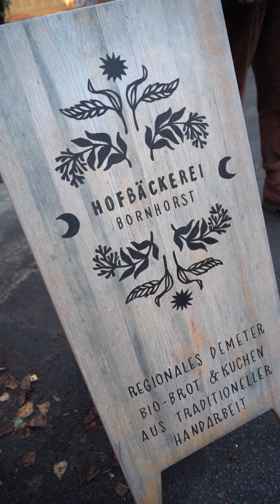Weihnachtliche Kaffee-Verzierung – Türchen 2 des NAH.SH Adventskalenders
Habt ihr schon mal versucht, einen Schneemann auf euren Kaffee zu zaubern?
Jaafar, Chef-Barista der Bornhorst Aan Tafel GmbH, zeigt euch heute im 2. Türchen unseres NAH.SH-Adventskalenders, wie das geht.